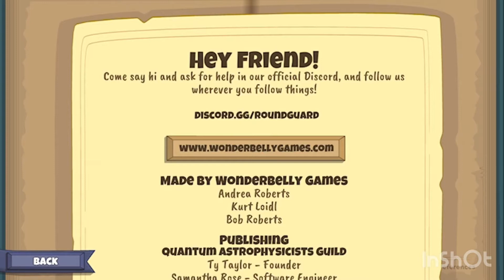Roundguard Gameplay | Apple Arcade Games 2020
Title: Roundguard
Category: RPG
Multiplayer: No
Size: 265 MB